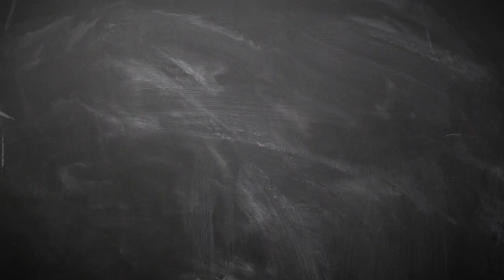Kabar Persija Jakarta, Kedatangan Striker Tambahan Jelang Melawan Persib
BOLASPORT.COM - Persija Jakarta mendapatkan amunisi tambahan di lini depan jelang duel panas melawan Persib Bandung.

Reporter: Ibnu Shiddiq NF/BolaSport.com
Video Editor: Ara/BolaSport.com
Sumber Video: Alif Mardiansyah/BolaSport.com

VIDEO LAINNYA:
Ambyar! Pasoepati Nyanyikan Chant Satu Jiwa Bersama Pemain

Like & Follow Facebook:
BolaSport.com